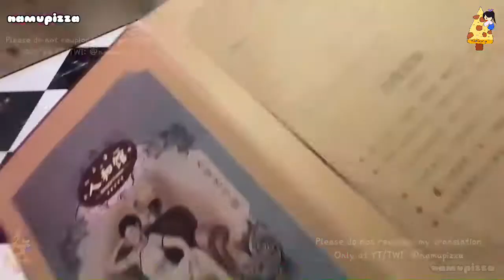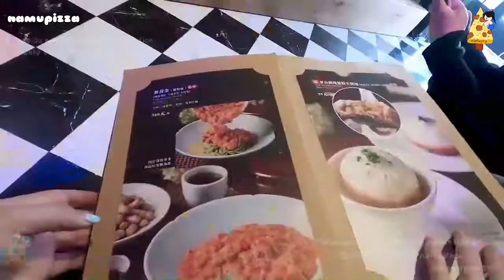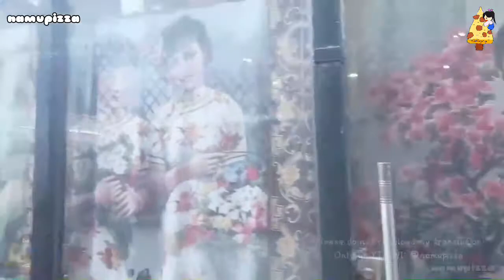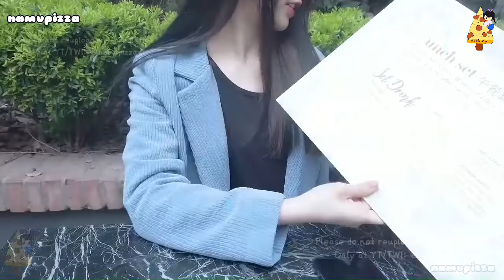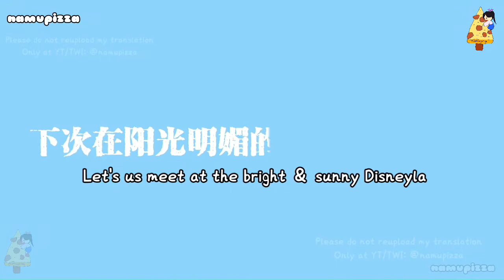【ENG SUB】ELKIE VLOG SHANGHAI TRIP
All rights are reserved by the owner.

ENGLISH Translated & Sub by namupizza